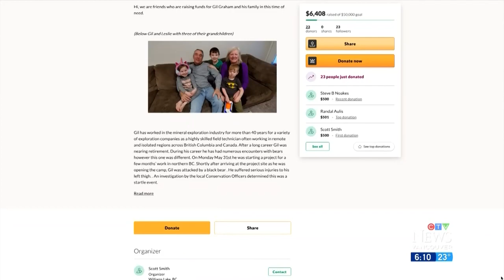Coquitlam man survives bear mauling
A Coquitlam man who survived a terrifying bear attack in northern B.C. is telling his story.